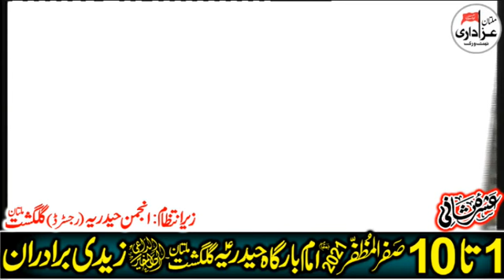Allama Syed Kazim Abbas Naqvi II Majlis 3 Safar 2020 II Imam Bargah Haideria Gulghast Multan